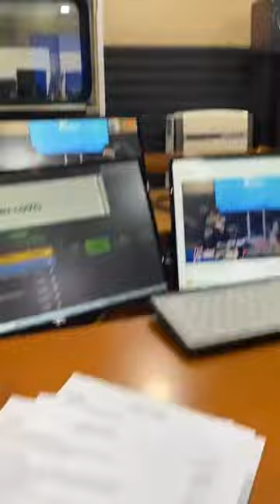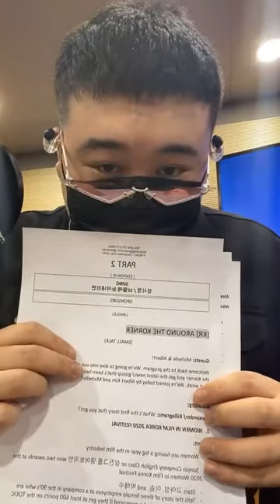201211 킬라그램 인스타라이브 with 유키스 알렉산더 full | Killagramz IG Live with U-Kiss Alexander